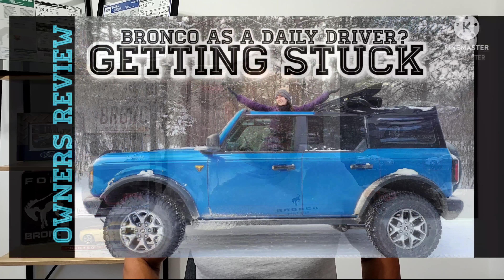Ford Bronco Blown Engines. Should you avoid the Bronco, or is this Blown Out of Proportion?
Ford Bronco Blown Engines. Should you avoid the Bronco, or is this Blown Out of Proportion? @Johnnyscarcarereviews we want to help so lets talk about what exactly is causing Broncos to be blowing up engines, when and how it's happening and if ots a design Flaw or just bad parts. Can we expect this to be resolved and if so when? Should You forget about the Bronco and get a Jeep?